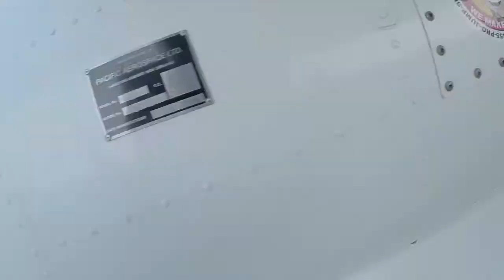Tandem Skydive | Christa